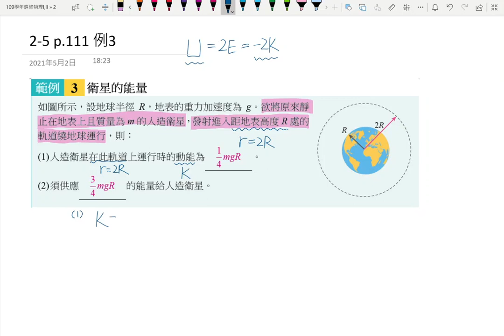3-5講義p151 例3